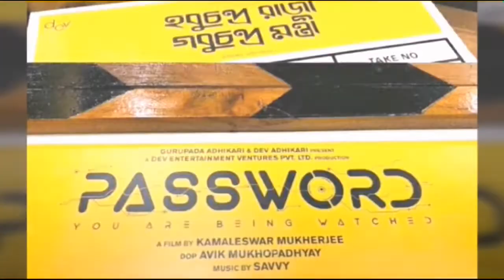Hobu Chandra Raja Gobu Chandra Mantri তে থাকছে না Dev দেখুন Video | Saswata | Kharaj | Aniket | 2019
Film : Hobu Chandra Raja Gobu Chandra Mantri
Starring
● Saswata Chatterjee
● Kharaj Mukherjee

●  Directed By: Aniket Chattopadhyay
●  DOP: Harendra Singh

Red Carpet is the destination for all Tollywood News and Gossip. We are the destination for the latest buzz, biggest moments, the hottest trends, and the best tips in entertainment, celebrity, fashion and beauty.